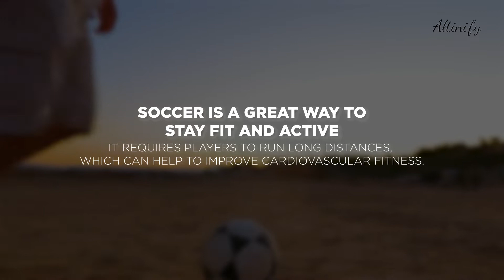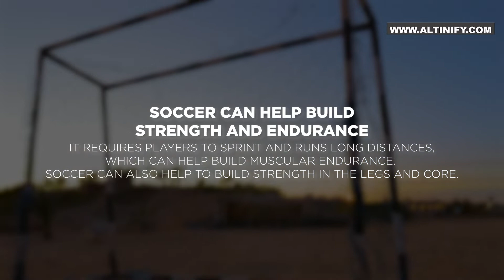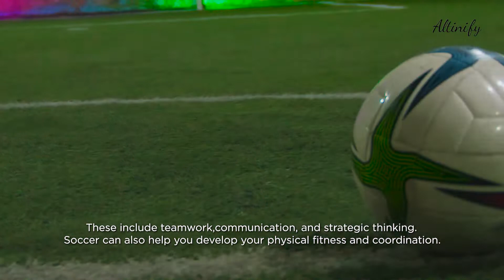Are Soccer Games Aerobic or Anaerobic?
Are soccer games aerobic or anaerobic? This question has puzzled athletes and fitness enthusiasts for years, but the answer has now been revealed!

In this video, we'll discuss the scientific evidence behind whether or not soccer games are aerobic or anaerobic. We'll show you how the different types of work performed during a soccer game impact your overall fitness and performance.

where we offer advice based on a simple and science-based approach to building muscle, losing fat, and getting happy and healthy.

By the end of the video, you'll better understand the aerobic and anaerobic aspects of soccer play, and you'll be able to make an informed decision about whether or not to play the sport!